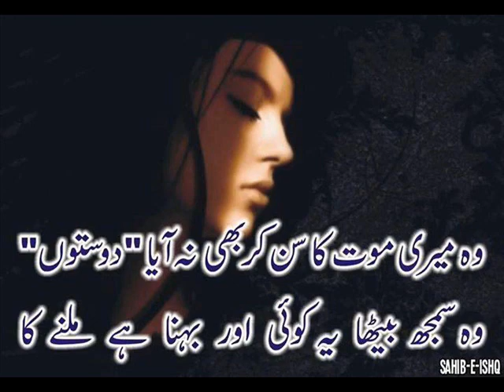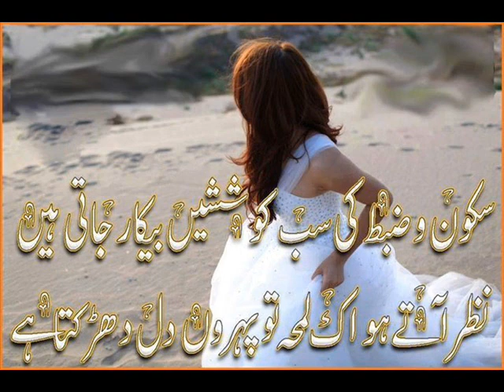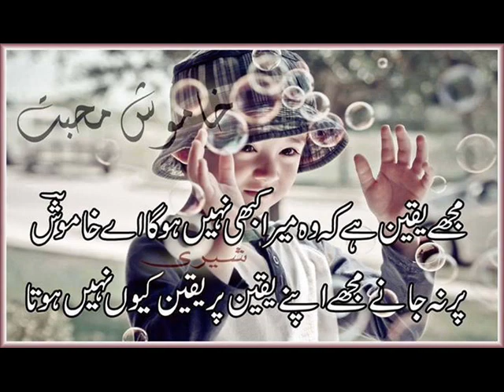raat aankhon mein dhali palkon pe jugnu aaye grear gazal for uuuu very sad guzal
My Channel  :
Comedy,Funny&Poetry Videos